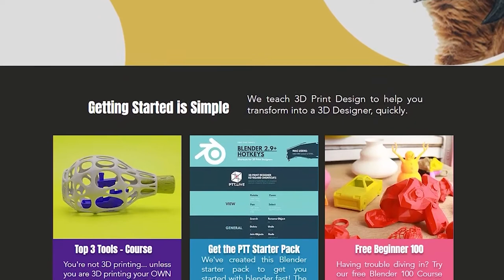How to Sell Your 3D Prints on ETSY w/ @TGAW3D | 3D Print Entrepreneur (S2:E8)